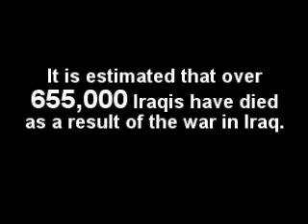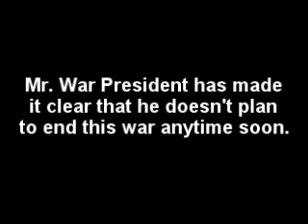Confront the War President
Close to 4,000 U.S. troops have been killed in the war in Iraq and hundreds of thousands of Iraqi civilians have died as a result of the war. What for? This is the legacy of the War President - George W. Bush. On October 27th make it known that while this may be the legacy of George W. Bush it is not the legacy of the American people. Stand up and confront the war President. Stand up for peace!

-- Ava Lowery

and contribute what you can to the first PeaceTakesCourage fundraiser.